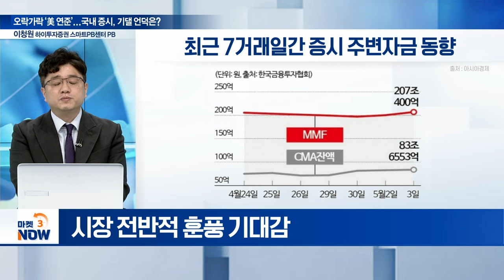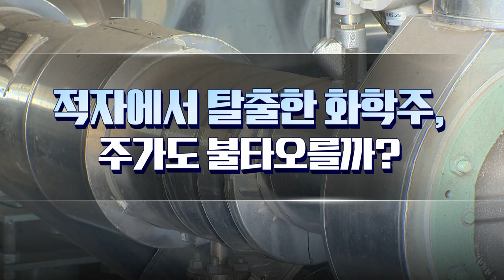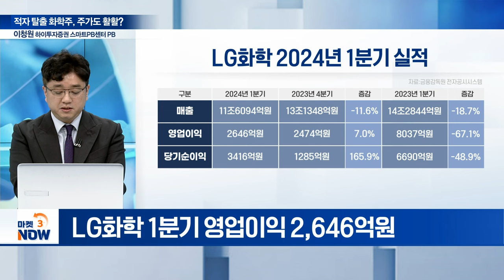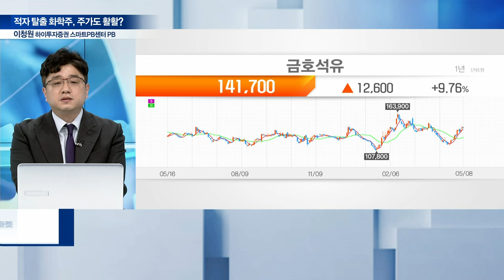오락가락 ‘美 연준’... 국내 증시, 기댈 언덕 없나? [마켓 이슈] | Market Now (20240508)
주제1: 오락가락 ‘美 연준’... 국내 증시, 기댈 언덕은?
Q. 인하 vs 인상, 美 연준의 선택은?
Q. 증시 맴도는 자금 늘고 있는 이유는?
Q. 주도주 실종된 국내 증시, 투자 초점은?
Q. 8만전자 복귀한 삼성전자, 다음은?

주제2: 적자 탈출 화학주, 주가도 활활?
Q. 화학주, 실적 침체 이제 끝?
Q. 실적 개선되면 주가도 우상향?
Q. 화학주, 매수 타이밍은 언제?
Q. 화학주 톱픽 종목은?